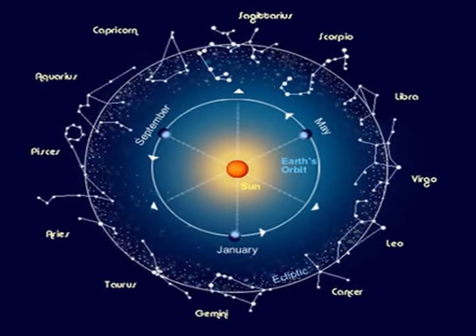गुप्त महालक्ष्मी के 3 शुक्रवार उपाय बनाए मालामाल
‌जय माता दी दोस्तों दोस्तों यदि आप माता लक्ष्मी की कृपा प्राप्त करना चाहते हैं तो आप 3 शुक्रवार का यह टोटका अवश्य करें क्योंकि माता रानी को प्रसन्न करने के लिए इससे अच्छा कोई नहीं हो सकता दोस्तों 33 करोड़ देवी देवताओं में माता लक्ष्मी का अपना एक विशेष स्थान है सभी देवी देवता अपने अपने महत्व के लिए जाने जाते हैं बिल्कुल उसी प्रकार माता लक्ष्मी इस संसार में धन यश वैभव कीर्ति को देने वाली है दोस्तों माता रानी को प्रसन्न करने के लिए सबसे आवश्यक चीज है प्रेम और श्रद्धा की अतः आप प्रेम और श्रद्धा के साथ माता रानी का 3 शुक्रवार तक प्रेम के साथ साधना करें निश्चित रूप से आपको माता रानी कृपा प्राप्त होगी और आप अमीर बन जाएंगे इसमें बिलकुल भी संशय नहीं है दोस्तों यह एक चमत्कारी साधना है आप इसे अवश्य करें जय माता दी |

To Become rich in 3 weeks you can perform mata laxmi mantra sadhna. Definitely you will become rich very soon.Jai Mata Di.